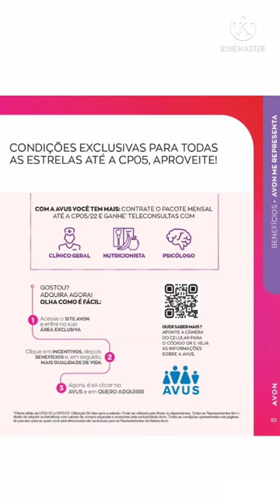AVON COM VOCÊ Campanha 4/2022